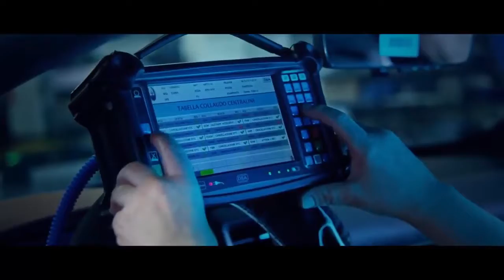Novo Maserati 2022 MC20 'Super Top Speed'